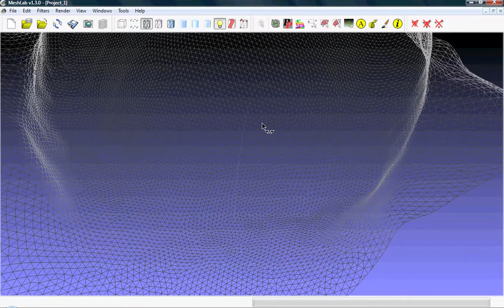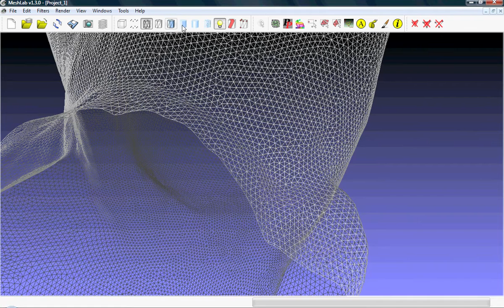3D scan, Cretan peak sanctuary figurine from Petsofas.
Sample scan from a 3D scanning project of clay figurines from peak sanctuaries of the Minoan Bronze Age. Project Directors: Dr Alan Peatfield; Dr Costis Davaras; Dr Christine Morris. 3D scanning: Dr Will Megarry; Brendan O'Neill.